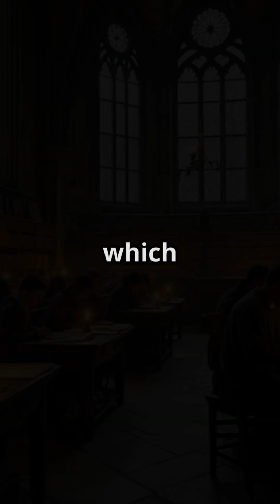Francis Bacon: The Father of Empiricism & His Impact on Science and Philosophy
Francis Bacon (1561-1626) was a philosopher, statesman, and scientist who played a crucial role in shaping modern empirical thought. Serving as Attorney General and Lord Chancellor under King James I, he earned the titles 1st Viscount St Alban and 1st Baron Verulam—which became extinct upon his death, as he had no heirs.